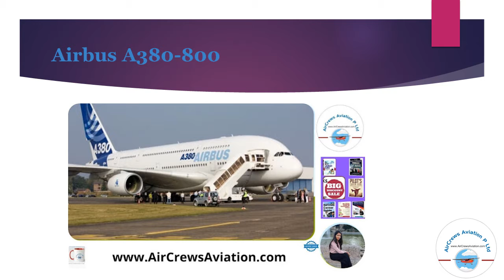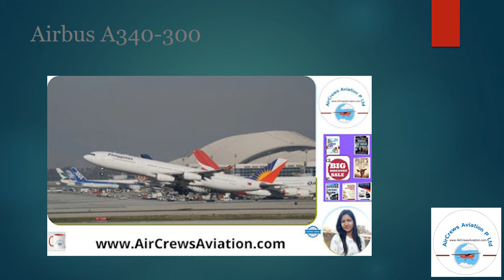THE LIST OF TOP10 AIRCRAFTS WORLD WIDE by @Pragati_Agrawal💖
THE LIST OF TOP10 AIRCRAFTS WORLD WIDE